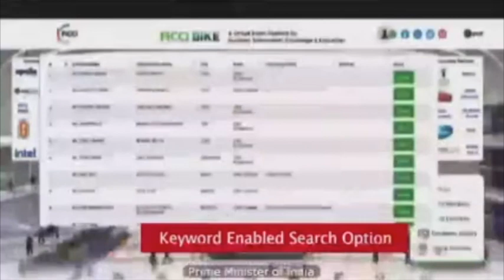Inauguration of the FICCI Annual Convention by PM Mr Narendra Modi